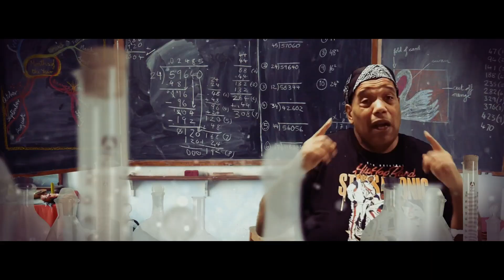De Cirkel - De Blikvangers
De nieuwe video van de Blikvangers "De Cirkel"
Op weg naar het debuutalbum met alweer de derde release.
Een super dope video gemaakt door Renga Productions